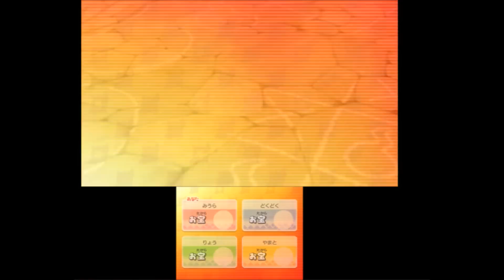妖怪ウォッチバスターズ赤猫団＃97 超青鬼をマルチで撃破！ 【妖怪ウォッチバスターズ赤猫団・白犬隊】 アニメでお馴染み、妖怪ウォッチ2を三浦TVが実況! 3DS×level5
妖怪ウォッチバスターズ赤猫団・白犬隊を三浦TVが実況！
超青鬼をマルチで撃破したよ。